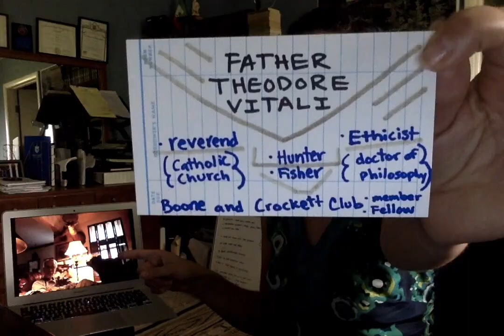Dr. Sahar Joakim interviews Dr. Vitali on Hunting and Harvesting meat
Here, I interview Father Vitali about hunting, harvesting meat, and being human.
More from Father Vitali:

Father Theodore Vitali: The Ethics of a Priest in Camo

Reverend Hunter Podcast – Fr. Ted Vitali

Longtime Faculty Member Makes $2 Million Gift to SLU